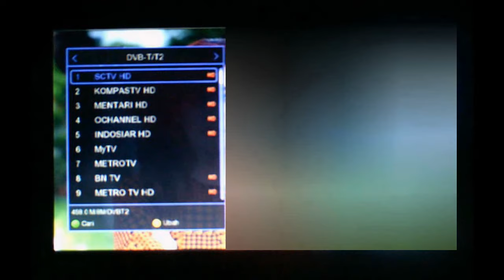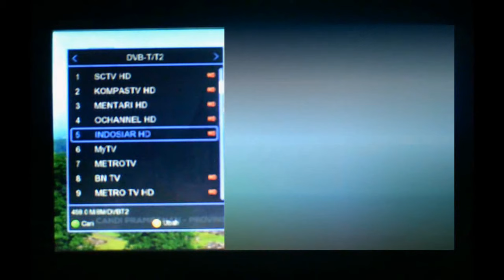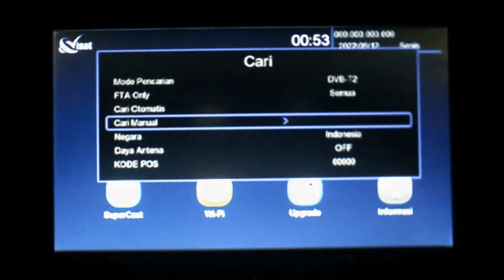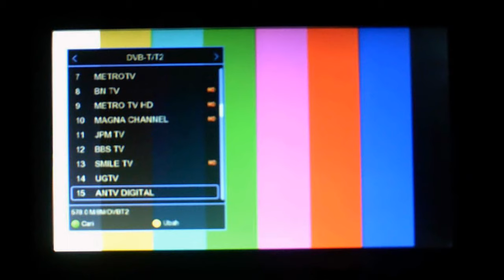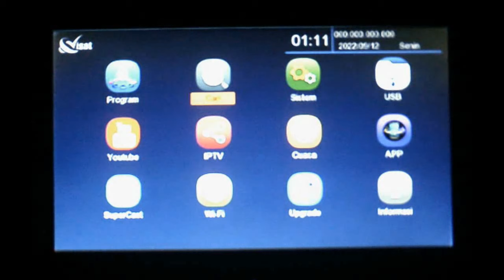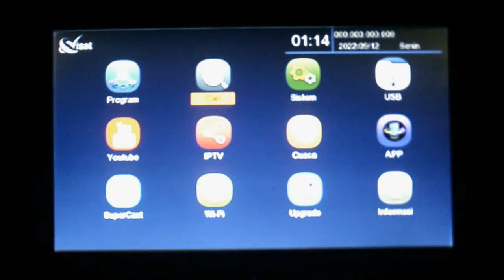Cara mengembalikan program siaran tv digital yang hilang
kali ini tentang cara mengembalikan program siaran tv digital yang hilang di set top box tv digital , mudah mudahan video ini bisa mengatasi masalah sinyal ataupun siaran tv digital yang hilang.